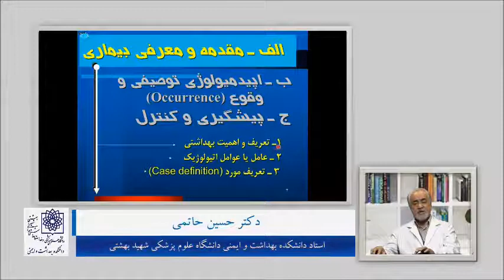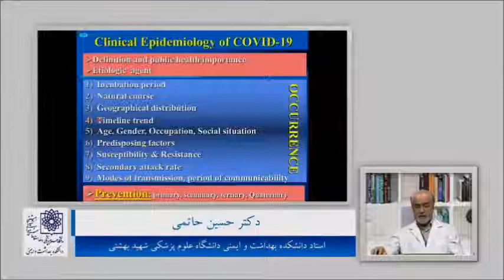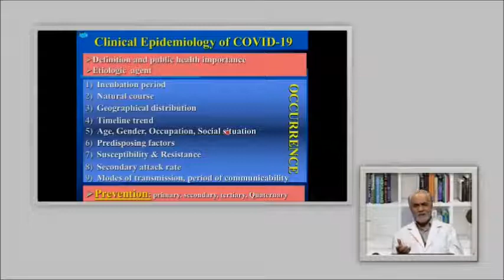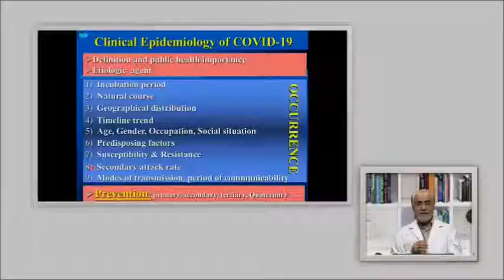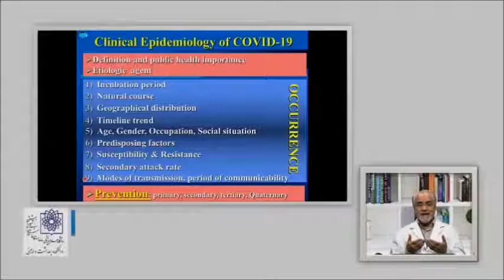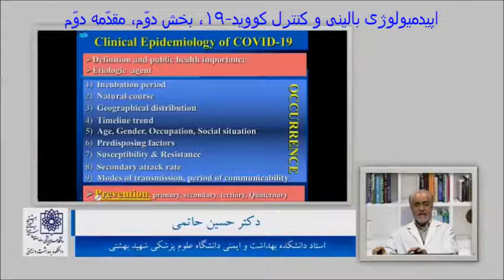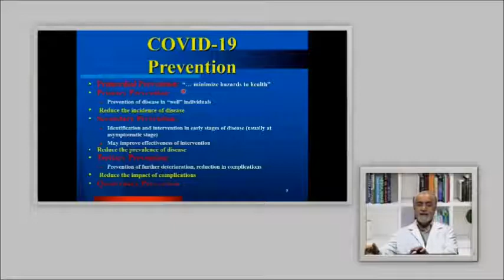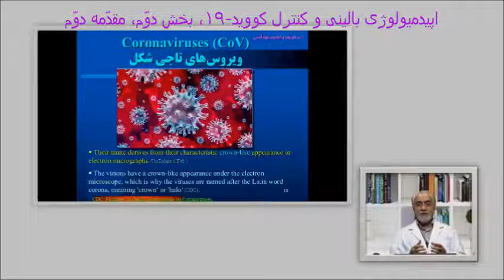02 COVID 19 PART 02 DR HATAMI MD MPH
Clinical epidemiology and control of COVID-19, as an emerging infectious disease. Definition and public health importance, Descriptive epidemiology and occurrence, Prevention.
By: Hossein Hatami, Professor of Infectious Diseases and Public Health MPH, School of health, ShahidBeheshti University of public health, Tehran, Iran. اپیدمیولوژی بالینی و کنترل کووید-19، دکتر حسین حاتمی، متخصص بیماریهای عفونی و ام پی اچ، دانشکده بهداشت و ایمنی دانشگاه علوم پزشکی شهید بهشتی